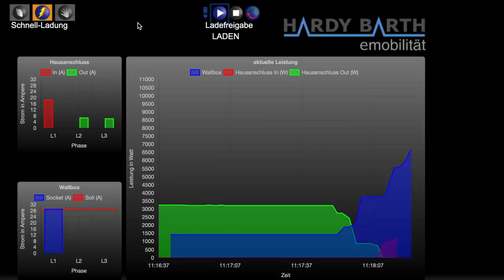Wir erweitern unsere SOLARANLAGE (80% mehr Ertrag) | dieserdad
Wir erweitern unsere SOLARANLAGE  - und haben danach 80% mehr Ertrag an Sonnenstrom. Wie die ganzen Solarmodule überhaupt aufs Dach passen, wie ich bereits das Tesla Model 3 erfolgreich mit dem Überschuss laden konnte, und was sich durch die Erweiterung für neue Fragestellungen bezüglich des FRONIUS Wechselrichters ergeben, seht ihr in diesem Vlog.